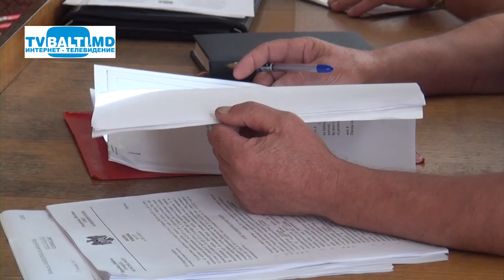Заседание коммунальных служб от 16 08 17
Заседание коммунальных служб от 16 08 17 ( И.Шеремет,Т.Параскан,С.Пчела)